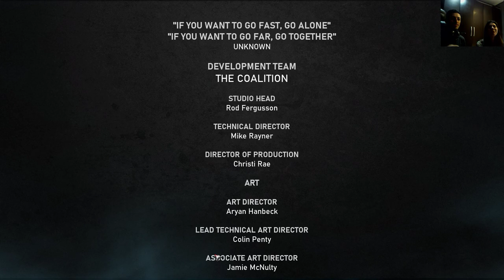GEARS OF WAR 5 COOP LORRAYNE - FINAL